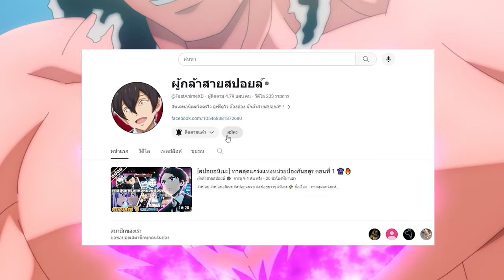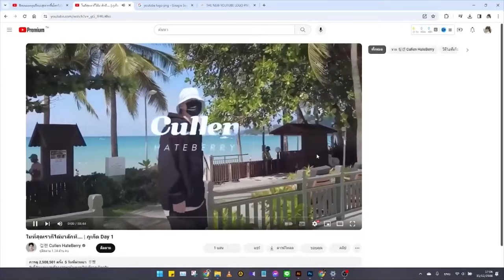สปอยอนิเมะ | คินนิคุแมน: บรรพบุรุษยอดมนุษย์ผู้สมบูรณ์แบบ ตอนที่ 0-2 👊🏻🔥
⚡ ชื่อเรื่อง ::  คินนิคุแมน: บรรพบุรุษยอดมนุษย์ผู้สมบูรณ์แบบ